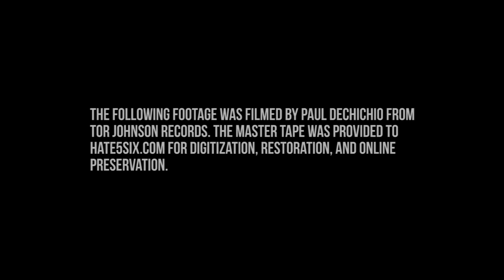[hate5six] Funeral Diner - April 18, 2005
Funeral Diner at Cathartic Records in Providence, RI on 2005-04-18